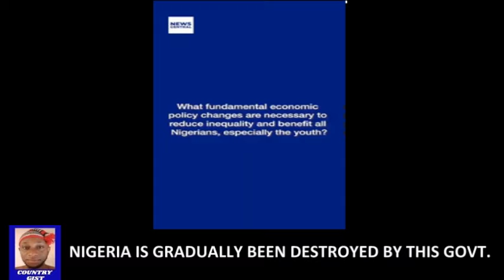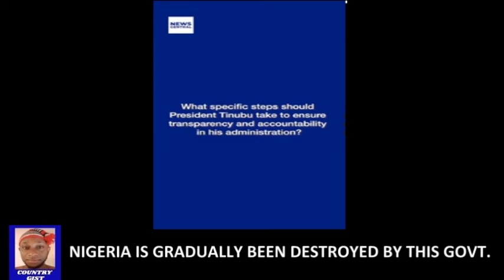It’s About Time Tinubu Resign To Save Nigeria...